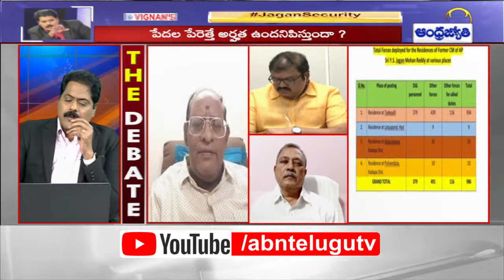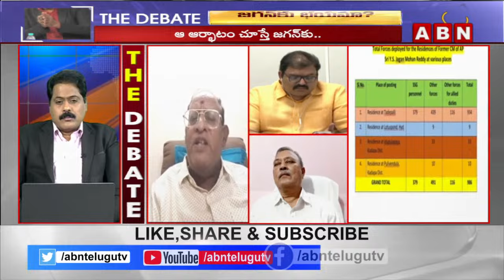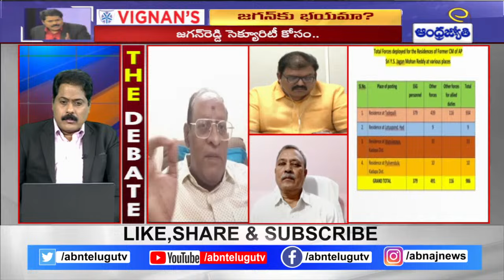సొంత మనుషుల నుండే ప్రమాదం..ఒక్క రోజు ఒంటరిగా ఉండే దమ్ము లేదు | Gosala Prasad Shocking Comments | ABN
🔴LIVE : జగన్‌ సెక్యూరిటీ కోసం వెయ్యి మంది పోలీసులు అవసరమా? జగన్‌కు భయమా..? | THE DEBATE | ABN Telugu